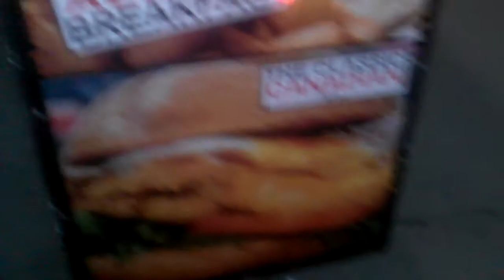Bacon Nation Canada (Atlantis Build)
"Bacon Nation Canada" was created as a tribute to bacon and is considered by some to be a national treasure. Their entire menu is composed of recipes dedicated to bacon.